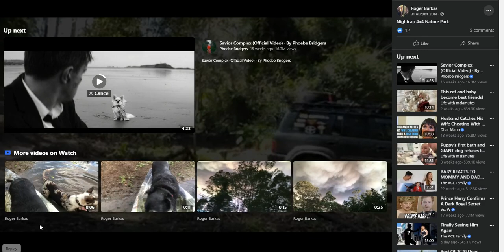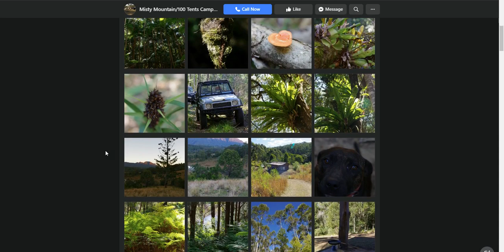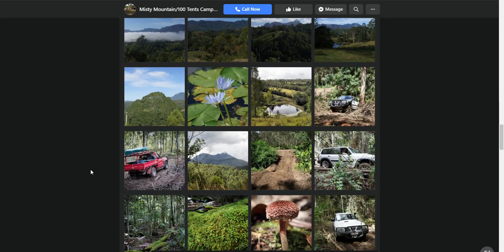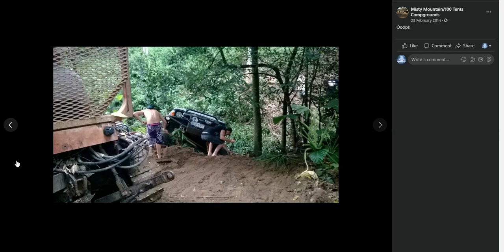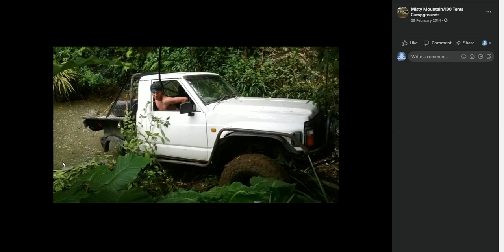Bush Bashing at Misty Mountains $20pn & How will the land be shared equally with existing owners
Still time left...